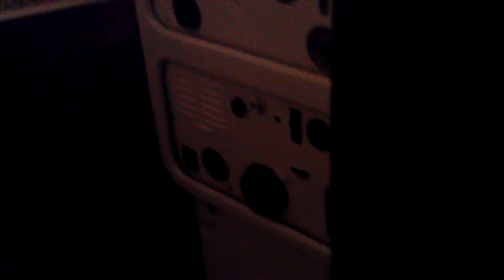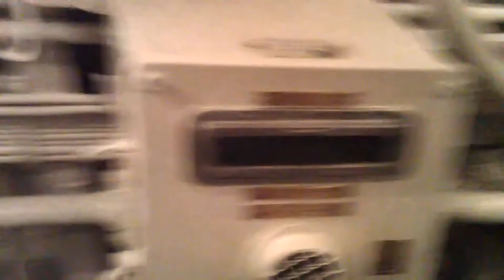Lembitin uumenissa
Tallomista Lennusadamin Lembit sukellusveneen uumenissa.
Walktour inside Lembit submarine. Oh, yeah!